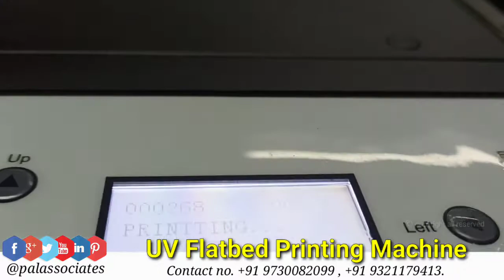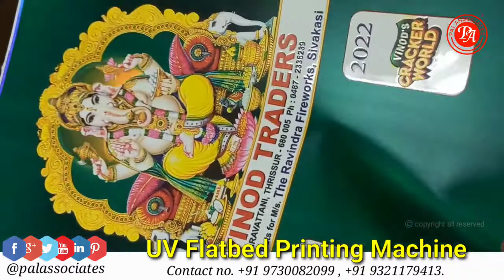UV FLATBED MACHINE 6090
Printer Model : PAL-6090
Printing Size : 600 X 900 mm
Print Head Type : Epson XP600 / DX7 / Dx5 / i3200/Toshiba
Print head Quantity : 3 No. / 1 No.
Printing Color : CMYK+LCLM+W+V
Ink Type : UV Led Curable Ink
Ink System : Closed cycle ink system, White ink cycle system
 with Negative Pressure system
Printing Height : 10CM
Media Weight : Platform 20 KG per square meter
Printing Precision : 720X720 DPI, 720x1080 DPI, 720x1440 DPI
File Format : PNG, JPG, TIFF, BMP
Data Interface : USB 2.0 / 3.0
Operating System : Win7 x64 / Win10 x64
Rip Software: Maintop,Photoprint*
Power Requirements: AC 220 Volt (50hz) 500W
Operating Environment : 20 C / 35 C
Printer Dimension : L1665 mm X W1560 mm X H720mm
Printer Weight: 225 KG
Printable Media: Rigid & Flexible Flat Surface.
The most advanced and latest printing technology is UV (Ultra-Violet) printing technology. UV printers offer a high return on investment (ROI), increased profitability, are used for a variety of indoor and outdoor applications, work with a wide range of media.UV Printers make it possible to transform your imagination into reality in a quick time. High-quality output coupled with efficient Indian engineering increases the print life of indoor and outdoor applications without any color loss. The technology of ultra-violet printing offers a perfect solution for all roll-to-roll signage and display jobs, gifting accessories & other industrial print applications. Our Roll-to-Roll, Flatbed, LED UV printers are the answer to the ever-growing new age signage printing business.